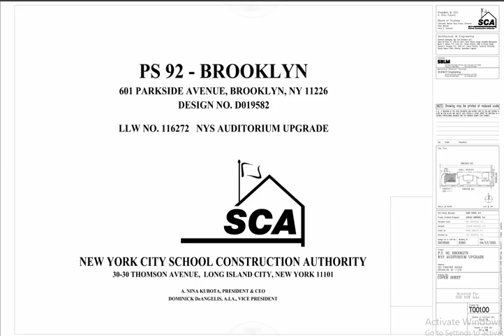PS 92 (Brooklyn) Auditorium Upgrade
Authority: NYCSCA